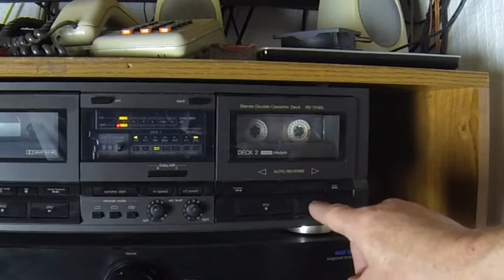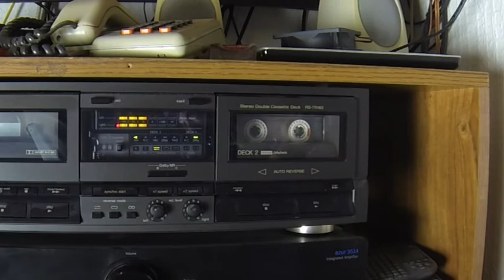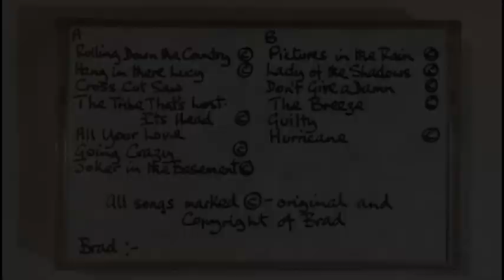Brad - Joker In The Basement. Andrew Roy 'Brad' Bradbury 1948 - 2011 R.I.P.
A great guitar man, singer, songwriter, performer, and all-round nice bloke, who should've been a star.

'Joker In The Basement' (a Brad original song) is track 7 of 13 from a cassette tape album entitled 'Ever The Optimist'

Brad did release a 12 track CD, entitled 'Perspectives', in 2006, details below:

Brad - Perspectives CD mp3 download available on:-
Amazon (UK)
Amazon (USA)
and on:-
Spotify (and click in the search bar when you get there for some reason)

I now know that Brad made a second CD entitled 'Time on the Wind' thanks to James Gale for that.

Please see "Andrew 'Brad' Bradbury R.I.P" uploaded by Rick Steele from where I pinched the photo. Thanks Rick (I hope you don't mind), like you said, his music lives on.
This is just something I could do to help that along.